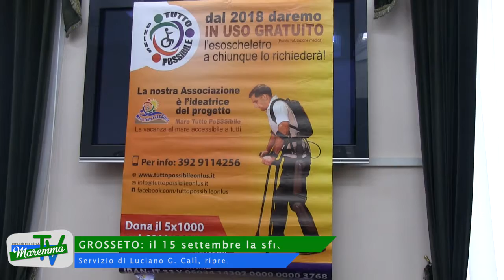Rewalk Race, in Maremma la prima competizione con esoscheletri robotici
Presentata dalla "Tutto Possibile onlus", in collaborazione con il comune di Grosseto e l'azienda USL Toscana Sud Est, la gara con atleti disabili che ritorneranno a camminare grazie al supporto della tecnologia.